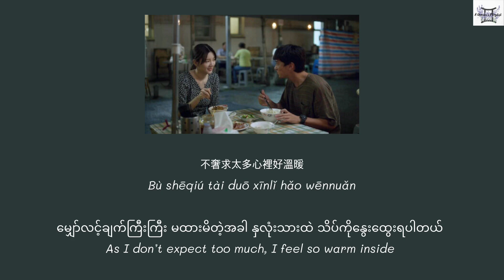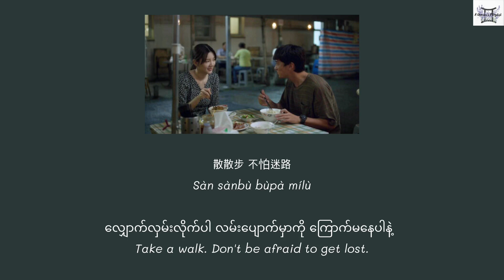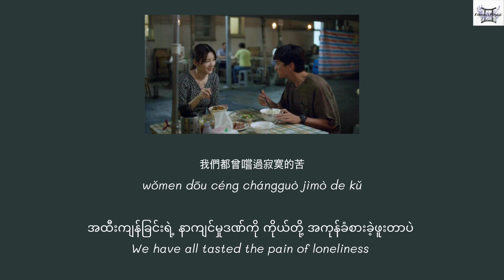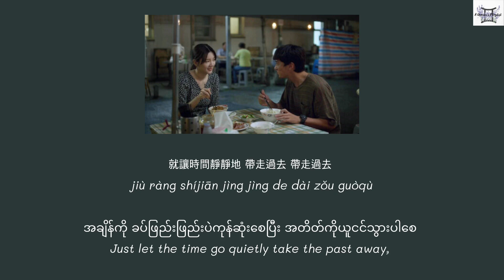Red Date - LINION (此時此刻 At the Moment OST) Chi: Pin: Eng: MM lyrics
Red Date
LINION
(此時此刻 At the Moment OST)